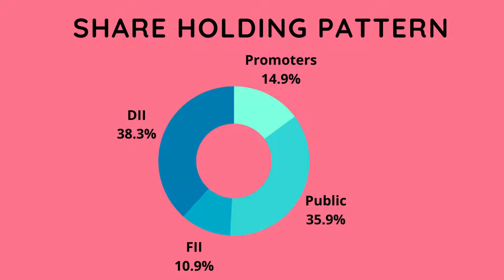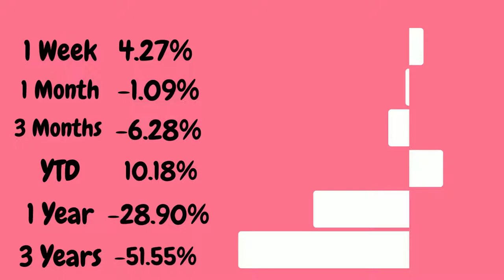Stock Analysis Of DCB Bank Ltd.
Fundamentals of the stock.
Stock Market
DCB Bank Ltd.
Stock Analysis
Fundamental Analysis
Small Cap
Small Cap Companies
Profit Companies
Net Profit
Bull Market
Bear Market
Private Banks
# dcb bank ltd share
# dcb bank share